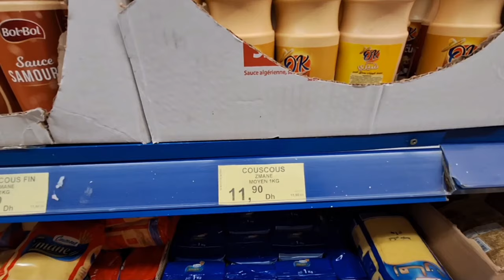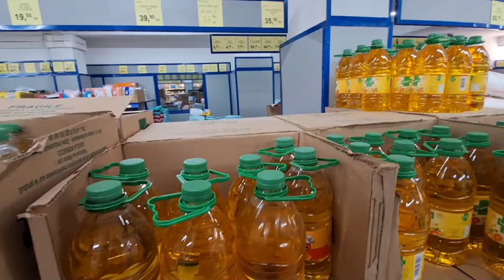Les Noirs sont-ils vraiment libres comme on nous laisse croire ?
Je vis au Maroc depuis presque six ans,
j'ai découvert que quelque chose ne va pas dans la façon dont les choses fonctionnent en Côte d'Ivoire, c'est pourquoi j'ai décidé d'aller au supermarché pour faire une comparaison, car le coût de la vie est élevé et avec un salaire très bas en Côte d'Ivoire, c'est pourquoi j'ai décidé de partager mon expérience ou de faire une journée de comparaison pour mieux comprendre les prix